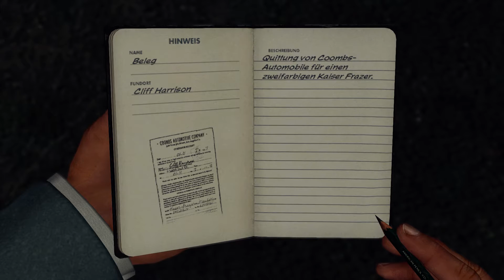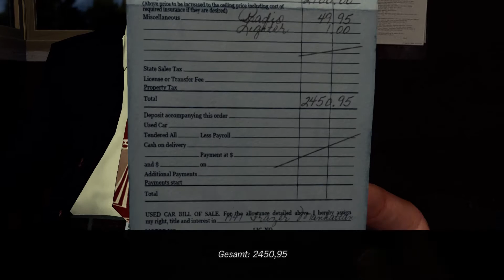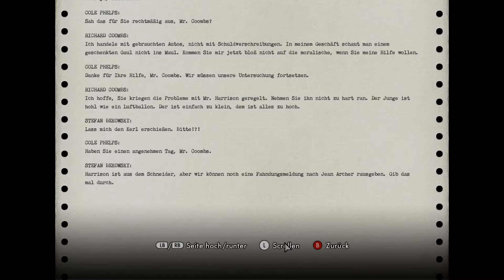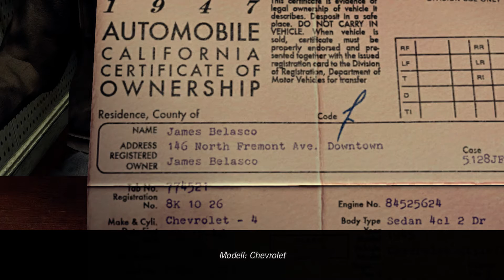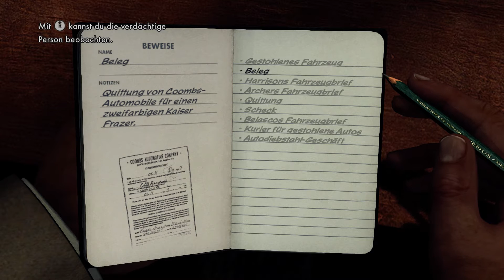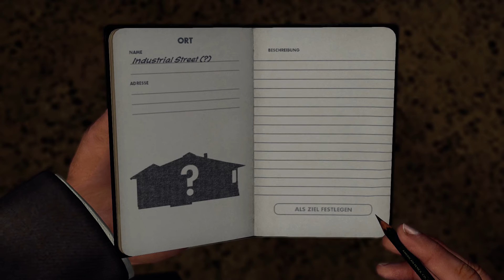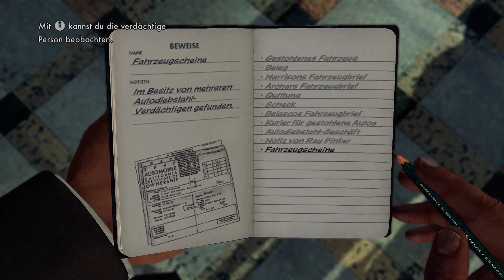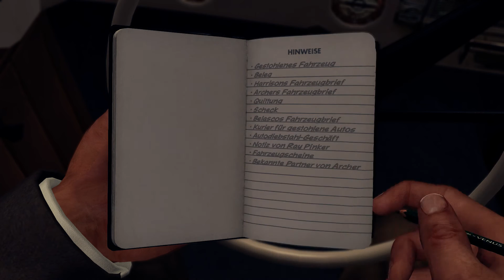L.A. Noire-Let's Play - #011 [Deutsch/2K-HD] Falsche Papiere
Wir landen als Cole Phelps nach dem Dienst im zweiten Weltkrieg im L.A: des Jahres 1947 und fangen bei der Polizei an zu arbeiten!